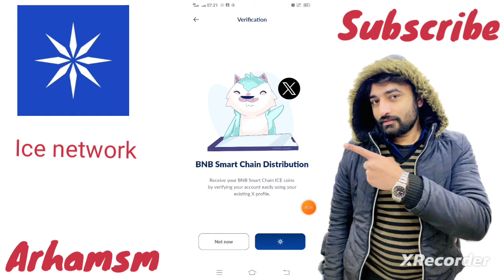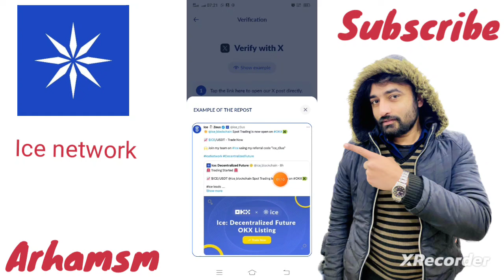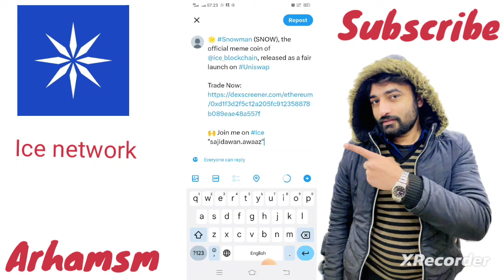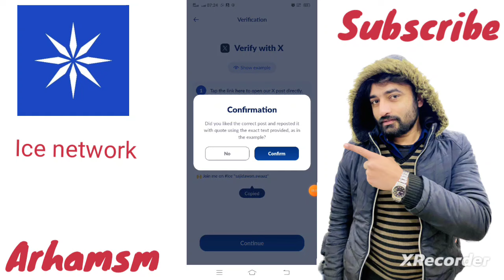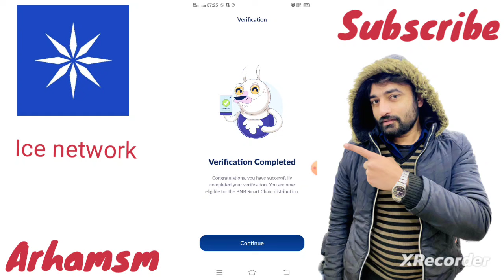How to complete step 3 kyc of ice network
link to join avive

link to join ice